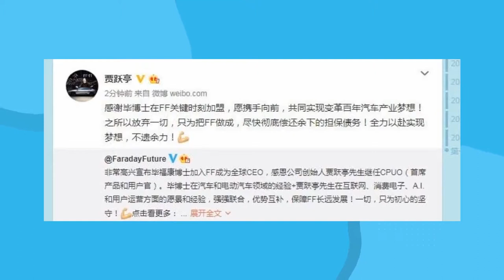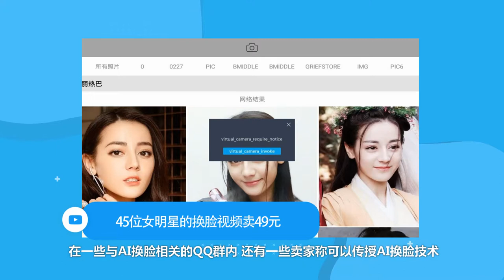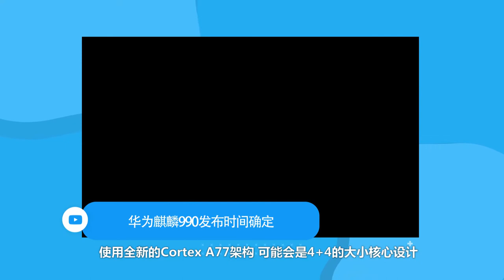贾跃亭回应辞职想还清债务，教室人脸识别技术引家长争议